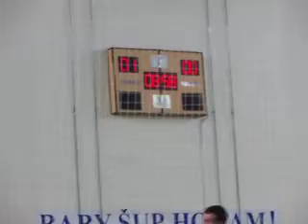Chlapici na Slovensku 09 / 6